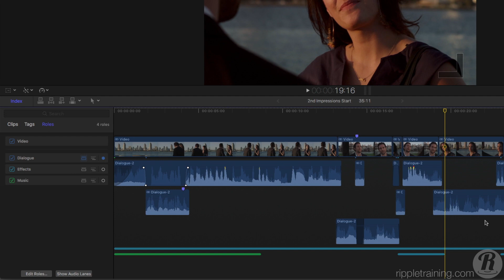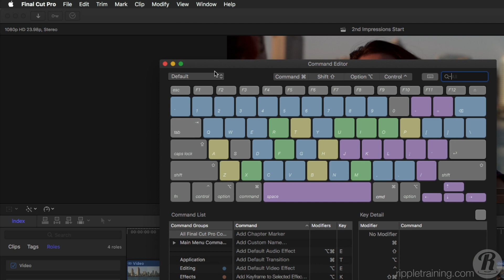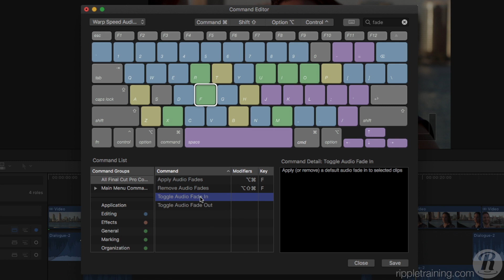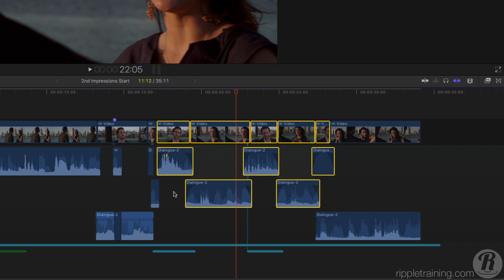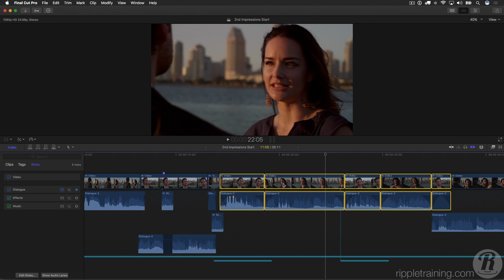Final Cut Pro 10.3 New Features Lesson 5: Warp Speed Audio Fades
Final Cut Pro 10.3 is here and it’s full of new features, workflow improvements and editing enhancements. Mark will show you how to quickly apply head and tail fades to your audio clips with fresh new keyboard commands.

The BEST Final Cut Pro X Training on the planet is found here: